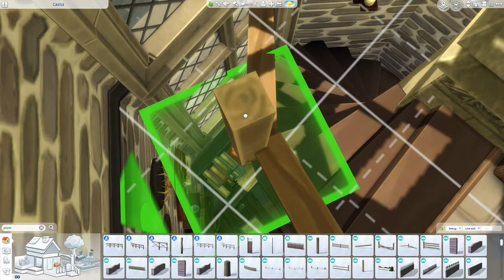Fantasy Castle | The Sims 4 Speed Build | Part 2: Herbalist's Hut & Wizard's Tower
Here’s the second part of the series!

Instagram (I post sneak peek reels on there!)

00:00-00:24 - intro
00:25-02:30 - herbalist’s cart
02:31-08:29 - herbalist’s hut
08:30-10:20 - spiral stairs
10:21-20:59 - wizard’s tower
20:59-21:48 - owlery
21:50 - final shots